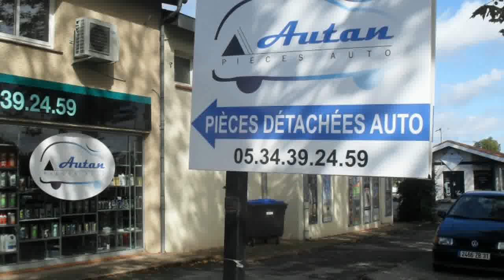Vente Bougies Renault 31 Haute Garonne Tournefeuille Saint L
Pour plus de détails sur ce bien ___________________________________________________________________________________________autan_pieces_auto France Achat / Vente video entreprise immozip Toulouse video entreprise immozip Prix non communiqué Video entreprise Standard Haute-Garonne Midi-Pyrénées 31000

Retrouvez nous sur facebook Retrouvez nous sur twitter